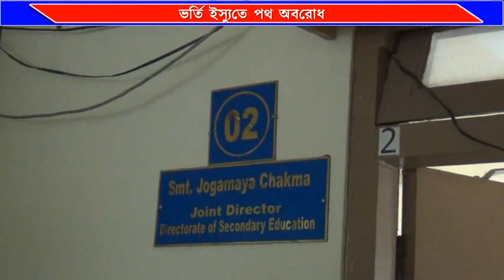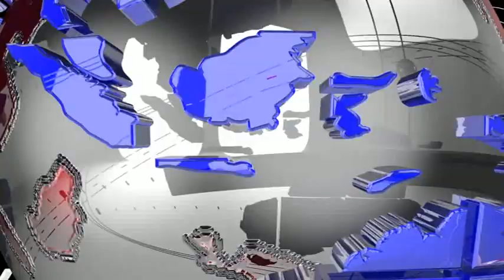# ভর্তি করাকে কেন্দ্র করে # জটিল অবস্থা অব্যাহত উমাকান্ত স্কুলে #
একাদশ শ্রেণীতে ভর্তি করাকে কেন্দ্র করে জটিল অবস্থা অব্যাহত উমাকান্ত স্কুলে। স্কুল কর্তৃপক্ষের একটা সিদ্ধান্তের কারনে তীব্র উত্তেজনা বিরাজ করছে সদ্য উত্তীর্ণ মাধ্যমিক পাশ ছাত্র এবং তাদের অভিভাবকদের মধ্যে। সিদ্ধান্তটি ছিল যারা ৩টি বিষয়ে ২০০ এবং তার বেশি নম্বর পেয়েছে মাধ্যমিকে তারাই মূলত ভর্তি হতে পারবে উমাকান্ত স্কুলে।